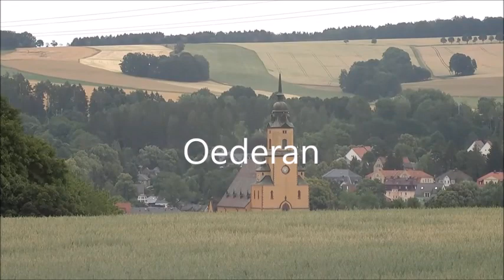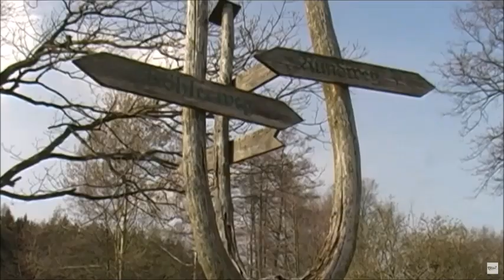Für und gegen Windenergie Windkraftanlagen Windräder in Mittelsachsen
Diese Beiträge wurden nicht von mir erstellt, nur nebeneinander gesetzt! An den Beiträgen verfüge ich über keinerlei Bildrechte.